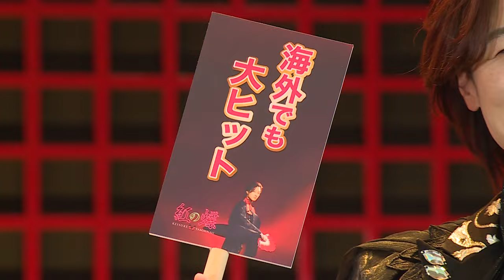山内惠介、目標は海外ツアー（新曲「紅の蝶」発売イベント／山内惠介）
山内惠介が、羽田空港第3ターミナルのイベントステージ「江戸舞台」で、新曲「紅の蝶」の発売記念イベントを行った。ヒットを祈願した特製おみくじで「海外でも大ヒット」を引き当てた山内は、「海外ツアーをやったことがないので、実現させていきたい」と夢を語った。

出席者：山内惠介

2024年2月26日
7分17秒

［関連動画］
★山内惠介が新曲リリース　歌手人生の第3章（新曲「こころ万華鏡」発売イベント）
★山内惠介、「新時代～New Age～山内惠介スペシャルフォトブック」発売記念トークショー開催